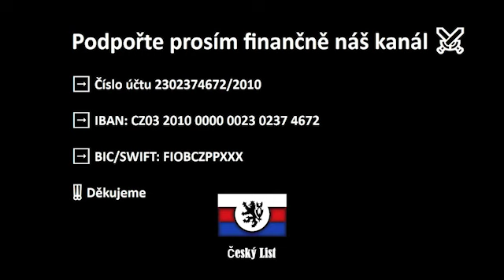Vladimir Putin na Plenárním zasedání Fóra sjednocených kultur o Transgenderech / Transformerech